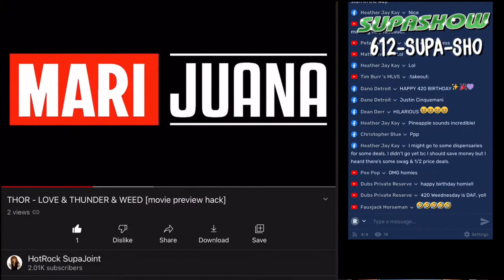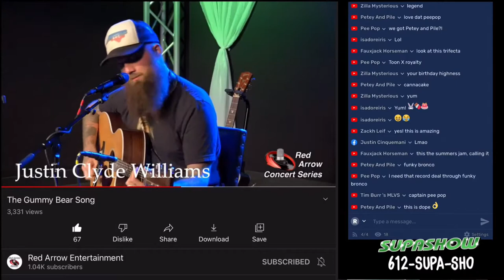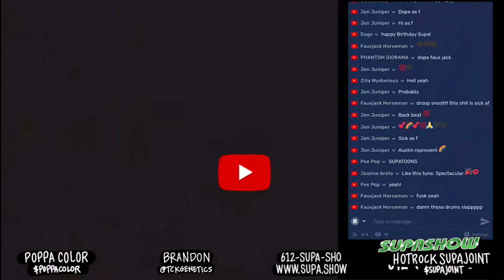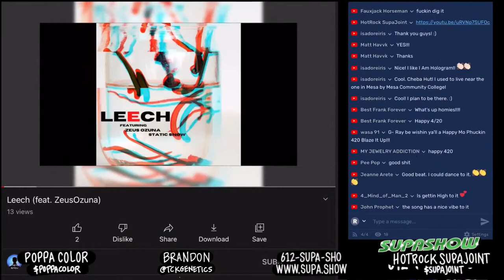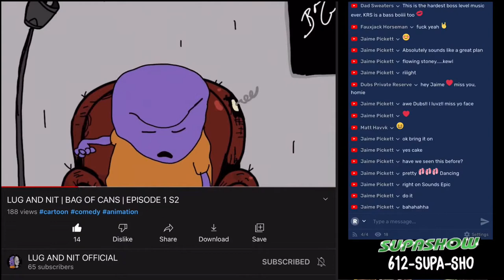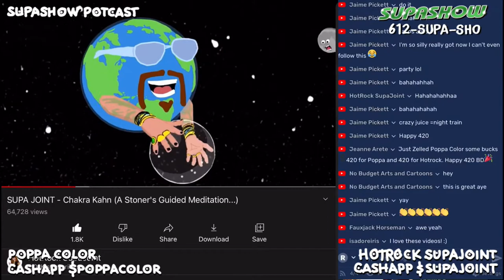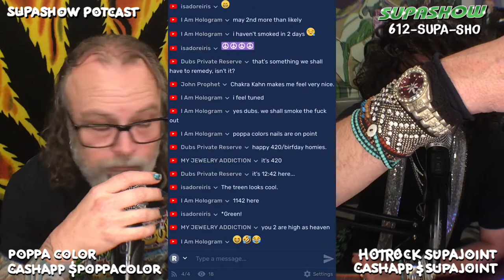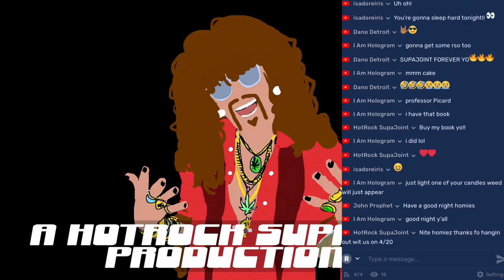SUPASHOW 140 - 4/20 EPISODE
SUPASHOW 140
042022

My Bday episode yo!  4/20!!

Music & Movies, Cartoons & Comedy, Arts & Entertainment, Weed, Memes, News & more!  Streamin live ery WEEDnesday at 7pm MST on FB, YT, & Twitch

612-SUPA-SHO

Poppa Color’s rock band “EL” released a new album “Elegy” an they got dope new Tshirts too!

Baby K / Bubbies Bling got a Instagram too!

HotRock was on the Beef Vegan KFMA 102.1 FM Tucson radio podcast broadcast this mornin wit Powers an The Stone Foxes yo!

Let’s check out the two new “Adventures of SupaJoint” comics that jus dropped in this past week’s Phoenix New Times!

I got to be on the “Adult Humor Potcast” fo my Bday an we ckd out the party jokes in the April 1998 issue a Playboy!

EP
“If Your Dump Could Talk” by Funky Bronco

“I’ve Heard You’ve Been Talking About Me” by Atomic Cemetery

Bubba Kush Brands be our homiez.

FRI May 27, Kash Cole and Matty Steinkamp premier they new movie “MARKUS KNIGHT” at TheGardenPhx

Y’all wonder why weed ain’t totally legal on a federal level yet?

EP
“Withstand The Fall Of Time” by Kawaii Robot Shark

youtu.be/oNQBo6MiVIg

Be cool
Stay high